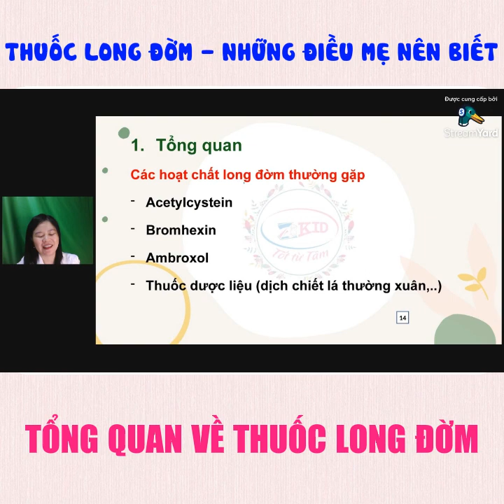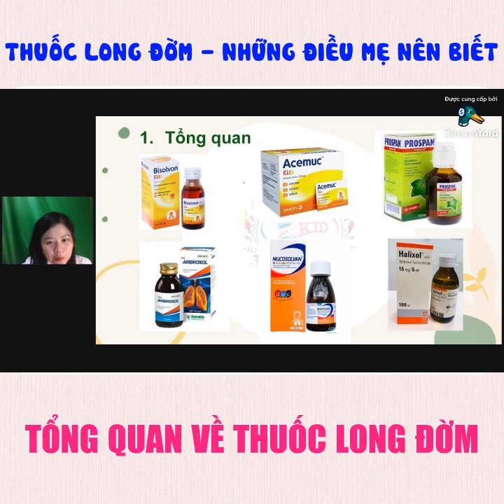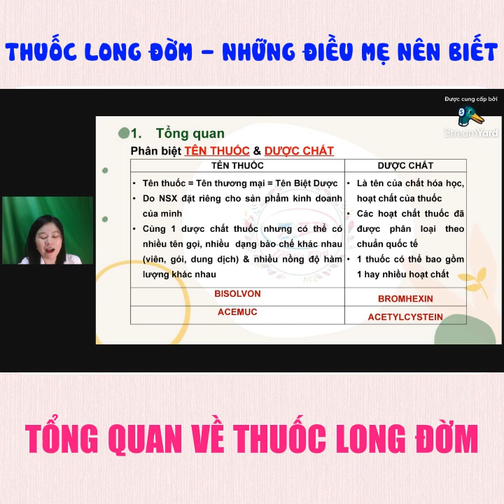TỔNG QUAN VỀ THUỐC LONG ĐỜM DÙNG CHO BÉ?